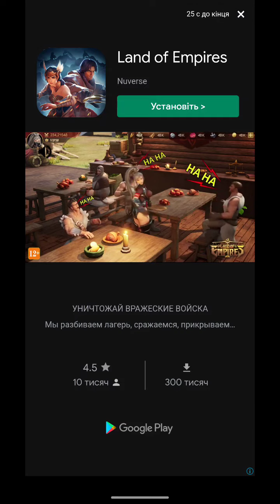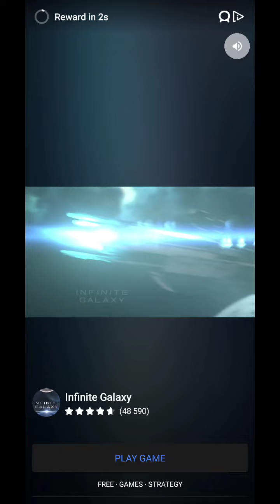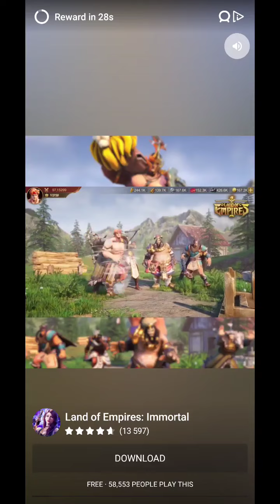#4 Devil Legion: Battle war Android Gameplay - YouTube